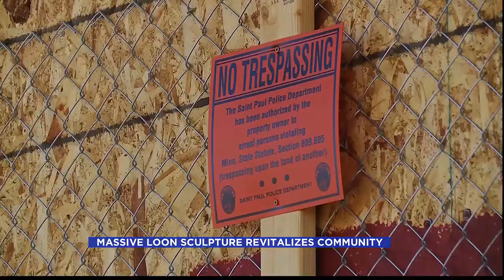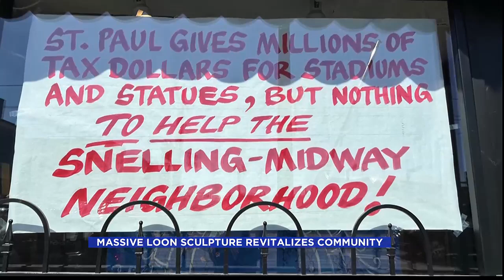Noon News Part 2 – September 25